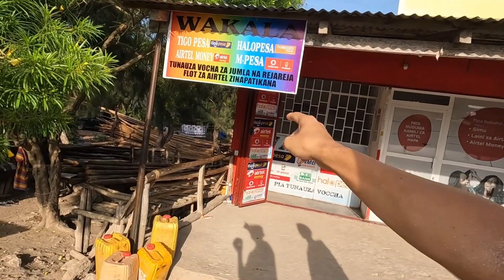Tanzaniani丨非洲保镖一路上帮我砍价，替老周省了不少钱，作为鼓励给他发奖金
非洲保镖一路上帮我砍价，替老周省了不少钱，作为鼓励给他发奖金
环球旅行 海外旅行 坦桑尼亚 穷游 旅行# 我们强调了视频内容的专业性和安全性，以确保观众获得可靠的信息。